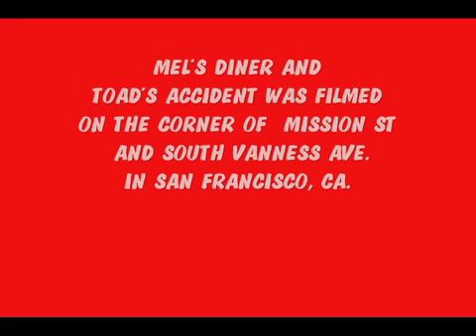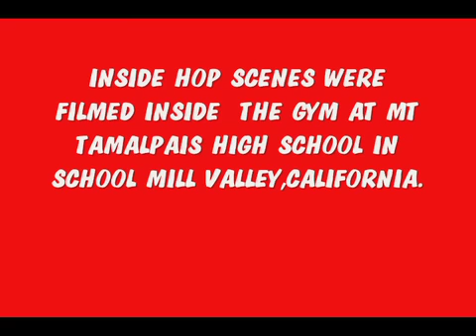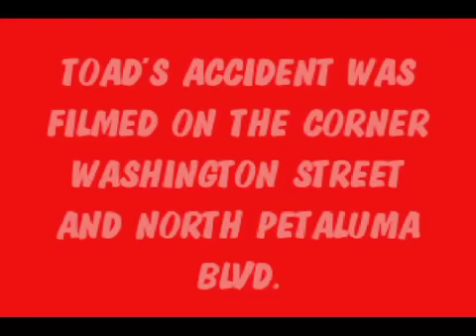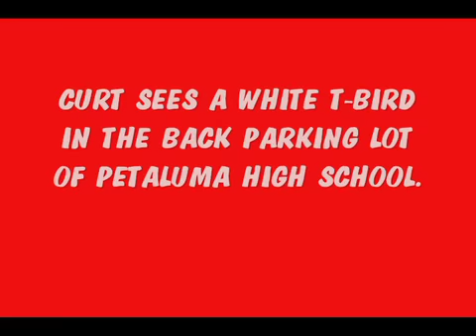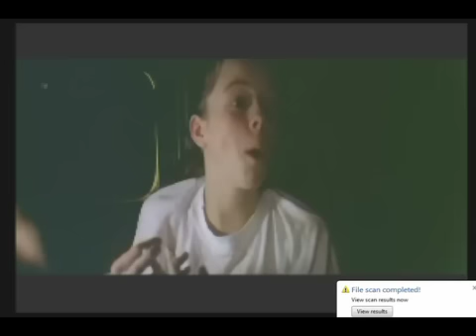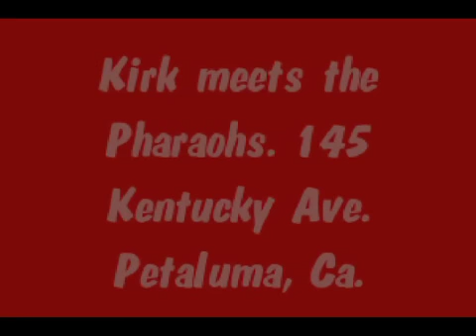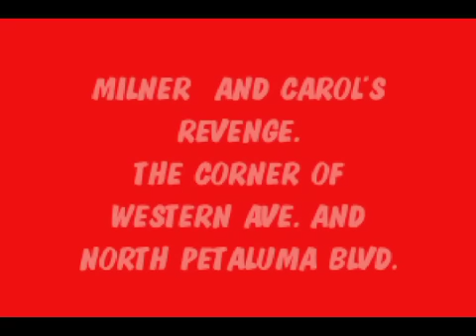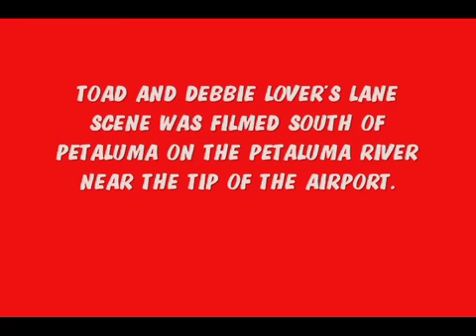American Graffiti Film location scenes part 1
Hollywood Was Here by Ted Thompson